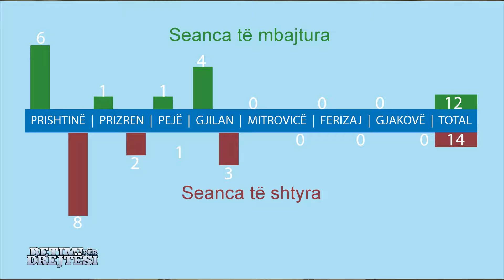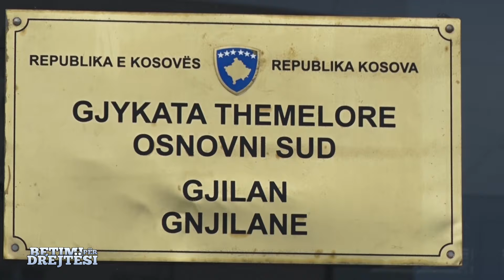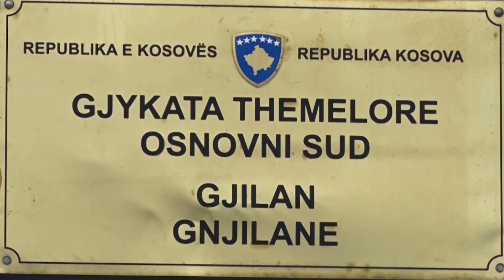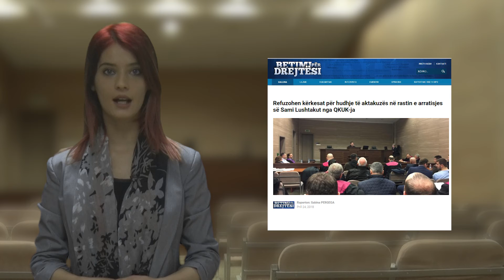Rubrika e monitorimit të rasteve të korrupsionit (2–6 korrik 2018)